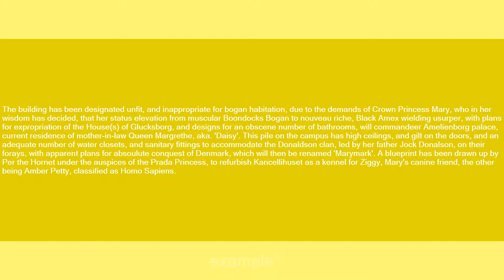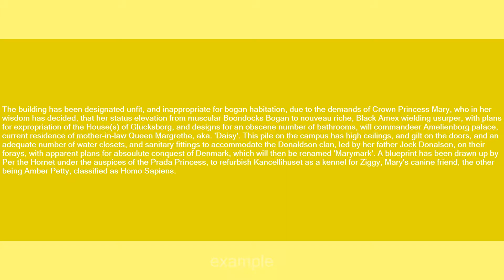Kancellihuset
Slang flashcards: